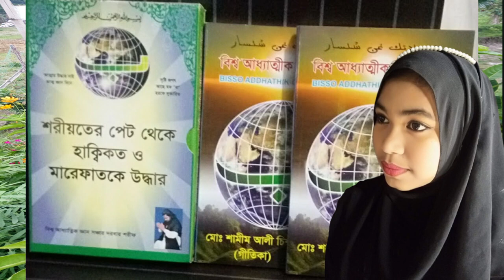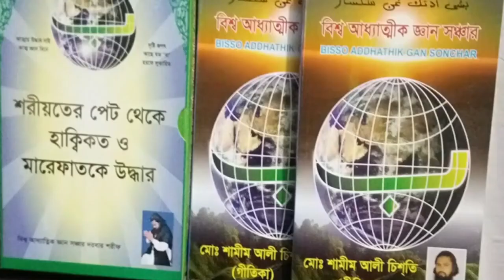,গভীর মারেফাত নিয়ে এলেন শামীম আলী চিশতীর মেয়ে ,govir marefat nie alen shamim ali chistir meye